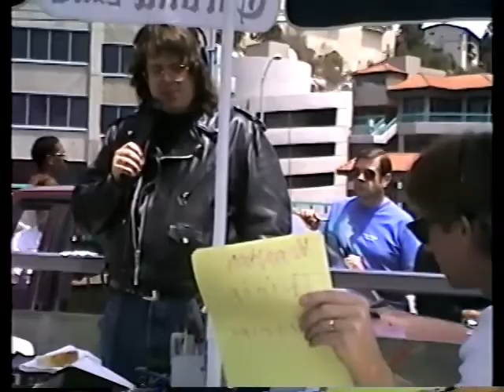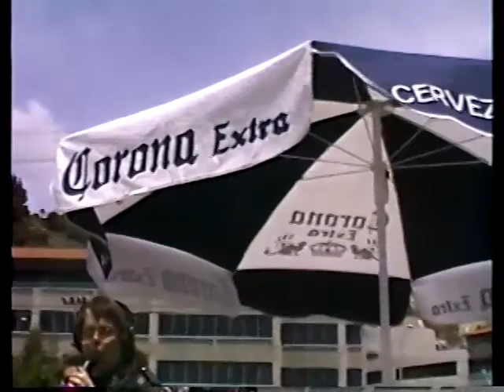Tom Leykis – Last Saturday Show – “Gladstones 4 Fish” – KFI AM 640 – Saturday, May 19, 1990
I attended Tom’s last Saturday morning show on KFI AM 640 from “Gladstones 4 Fish” (now Gladstones - 17300 Pacific Coast Hwy, Pacific Palisades, CA,) on Saturday, May 19, 1990.  I've also posted the "best of" the following Saturday "Ugly!"